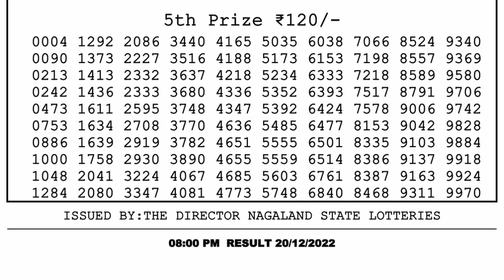🔴 Lottery Sambad Live 08:00pm 20/12/2022 Evening Nagaland State Dear Lottery Result Pdf Download